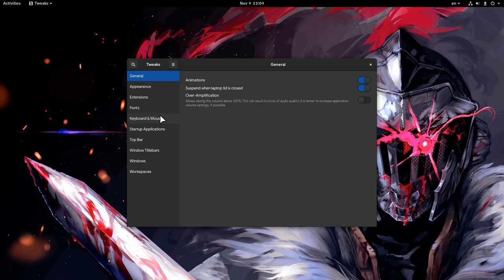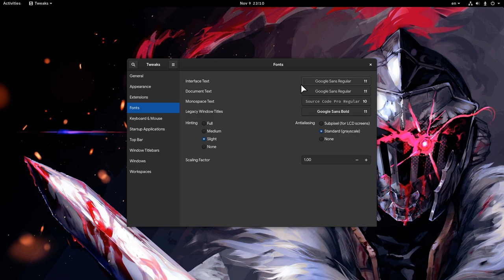GNOME 3.36: Shell now follows system fonts 😈😈😈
old patches that arrived today on master for GNOME 3.36!

Song
Nyxx - Diabolical